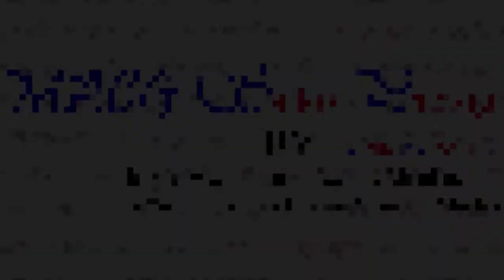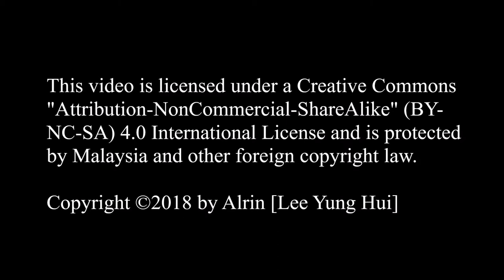MACG Saiko Photography (Year 2017)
Software : Adobe Photoshop CS5.1, Microsoft Movie Maker
[Dividing Line 分割线]